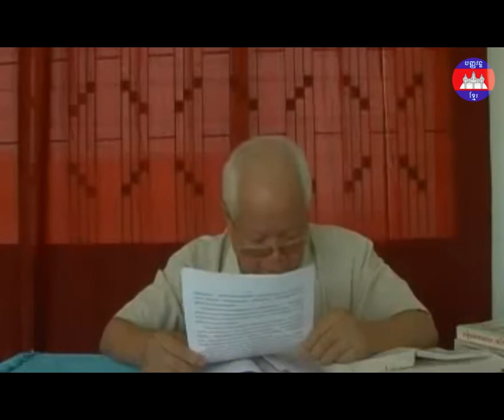បទសម្ភាសន៏លោក ខៀវ សំផន ភាគទី ២ Khieu Samphan Interview Part 2